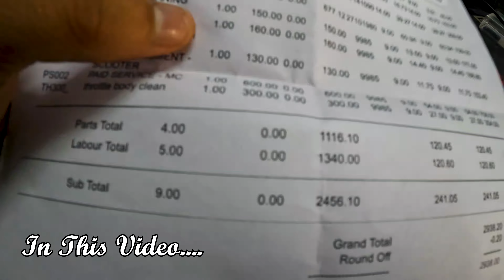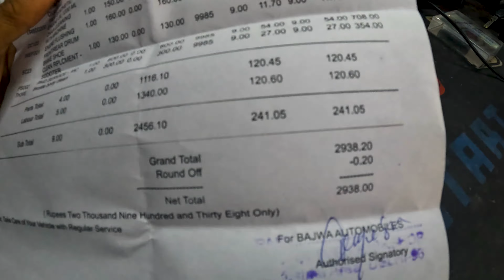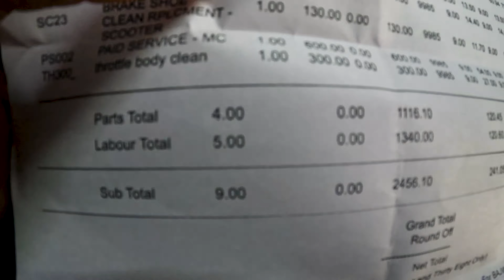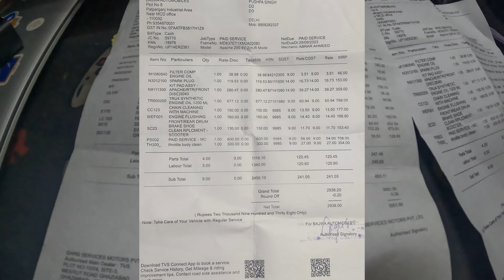7th Paid Service - 2023 TVS Apache RTR 200 4V BS6 🏍️ | Service Cost Bill Explainted | Too Expensive?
Click below link to watch unboxing video of my new AXOR helmet -

TVS apache RTR serivce
TVS apache RTR 200 paid service
Apache maintainence cost
TVS service centre
TVS bikes
apache service bill
apache service cost
Apache RTR service invoice
Apache 200 Top speed
Apache 200 vs pulsar NS 200
Apache RTR riding modes review
Apache RTR 200 exhaust sound
TVS apache RTR 200 mileage test
TVS apache RTR 200 ownership review
TVS apache RTR 200 7th service
7th paid service
apache RTR service expensive
TVS motors
Delhi TVS
TVS workshop service
TVS juipiter
TVS apache 160
TVS apache 160 with riding modes
Apache RR 310
Apache RTR 160 with riding modes
TVS Racing
Complete bike cleaning
Apache 200 all gears speed
TVS bikes
TVS india
Go pro
motovlogging
motovlogs HD
Bike riding
Apache service reminder off
apache service light off
apache service icon
Apache RTR 200 4V full service
Apache RTR 200 4v Modified.